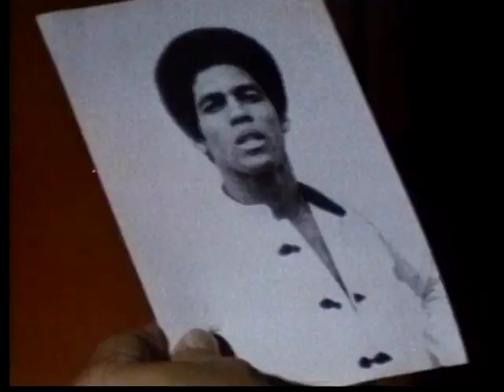THE TATTOO CONNECTION (1978) WORLD NORTHAL TRAILER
★ U.S. trailer distributed by World Northal Corp. for the English language version of "The Tattoo Connection" (First Films; 1978) starring Jim Kelly, Tan Tao Liang, and Chen Hsing.

MPAA rating: Rated [R]